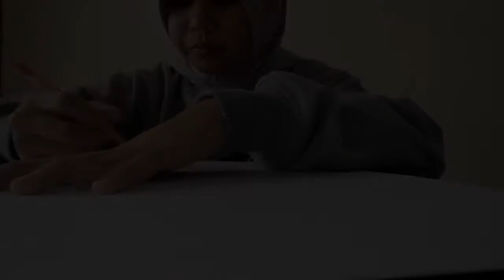"A MILLION DREAMS"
Kayla Aphrodita
H-4 / 08

Deskripsi Gambar :
Impian itu indah. Dibayangkan saja sudah indah, apalagi jika jadi nyata. tapi mungkin, saat menjadi nyata kita pasti berpikir ini hanya mimpi. Hal yang selama ini hanya kita pikirkan, tiba-tiba berubah jadi nyata. Apakah benar ini nyata?
Bermimpi yang tinggi, mulai dari punya rumah bagus, punya banyak uang, bisa keliling dunia, atau...
Mimpi itu hal yang sederhana? Mempunyai hewan peliharaan, atau menikmati banyak waktu bersama keluarga, atau hanya sekedar bisa mengekspresikan diri dengan bebas. Entah ini akan jadi nyata atau sebaliknya, usaha itu yang utama agar bisa menjadikan miliaran mimpi bisa dirasakan wujudnya

xoxo!